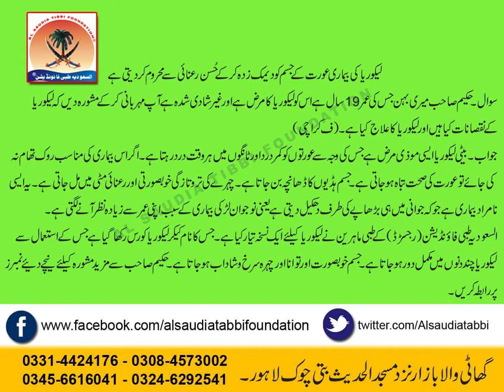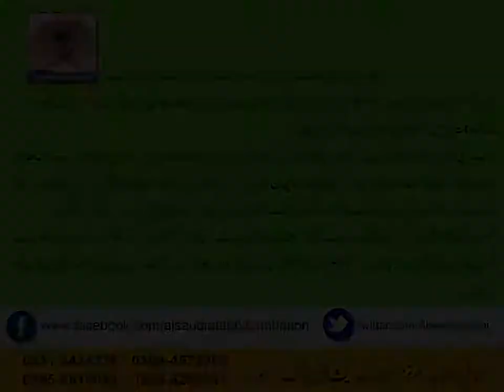lykorya ke lea